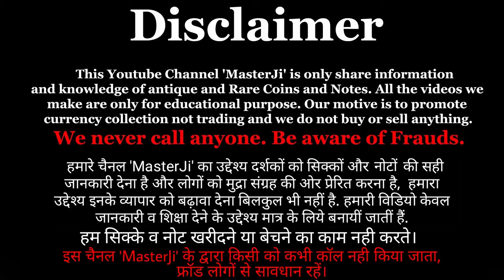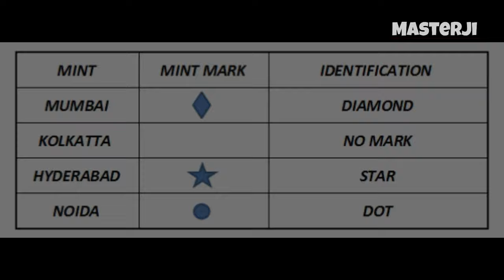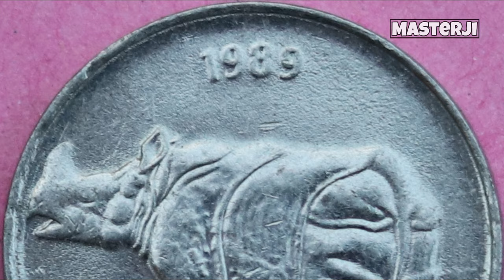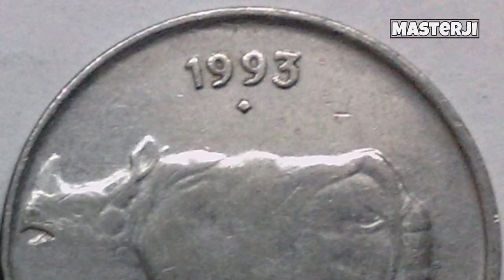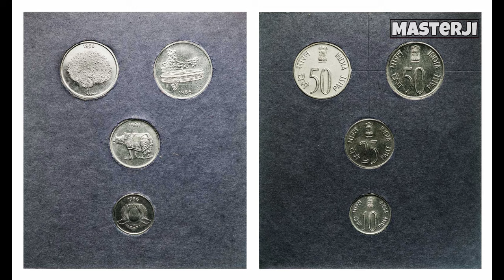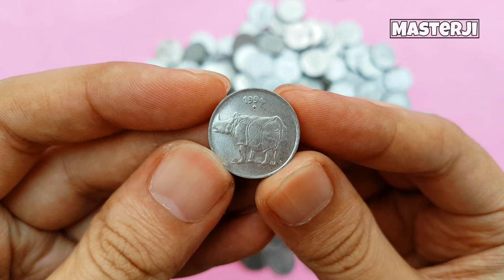Most Valuable 25 Paisa Rhino coin | 25 Paise old coin value | Gende wali 25 paise | MasterJi Coins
25 Paise old coin with rhino/Genda value. gende wali 25 paise ki kimat. सबसे कीमती गैंडे वाला 25 पैसे का सिक्का

Features
Country  India
Type  Standard circulation coin
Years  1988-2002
Value  25 Paise (0.25 INR)
Shape  Round
Orientation  Medal alignment ↑↑
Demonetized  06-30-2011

Obverse -

The Asoka capitol above the denomination

Lettering:
भारत INDIA
सत्यमेव जयते
पैसे 25 PAISE
Reverse -

Indian Rhinoceros facing left with the date above

Lettering:
1988
C
Edge

Smooth